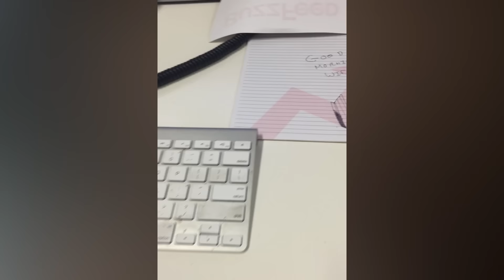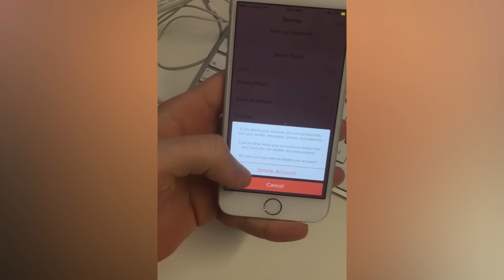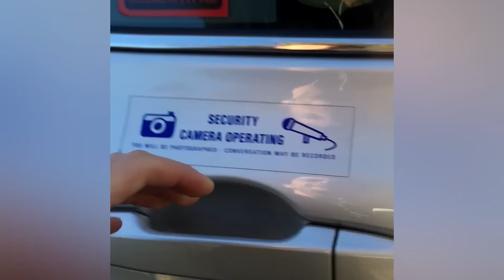Polar Opposites Get Married For 1 Week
“Being married to Nick is like being married to a younger annoying brother who has had too many red lollies and exists purely to make your life a living, agonizing hell"

MUSIC
Devil In The Detail licensed by Audio Network

Look At The Moon licensed by Audio Network

Hall Of Mountain King licensed by Audio Network